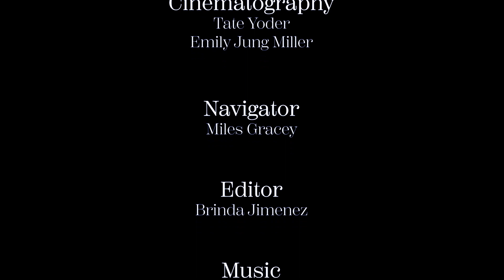1000 Moons at Haystack: Emily's walk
Walkthrough of my ongoing 1000 Moons grief process and art installation, filmed during an artist residency at Haystack Mountain School of Crafts on Deer Isle, Maine. "Emily's Walk" centers on my interaction with the installation, as a companion edit to the "Forest Walk" video. This edition of the 1000 Moons installation was set up in the forest and ocean very close to the site of my grandparents' home on Deer Isle. The setting shares an intimate glimpse of the forest, seaweed, and shoreline views deeply connected to my memories of my grandparents and their home place. This installation includes 18 years / 200 moons.

Cinematography: Tate Yoder, Emily Jung Miller
Kayak Navigator: Miles Gracey
Editor: Brinda Jimenez
Funded in part by Oregon Arts Commission and Ford Family Foundation
Produced by MAPS (Media Arts Production Services at Pacific University, Oregon)